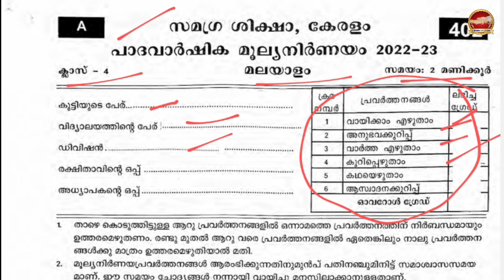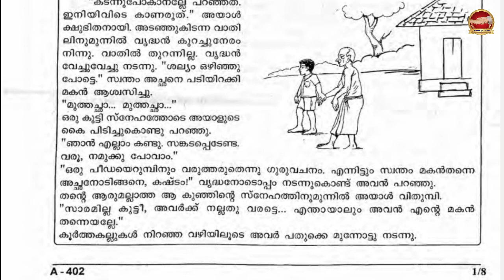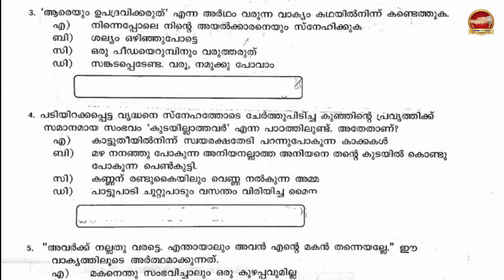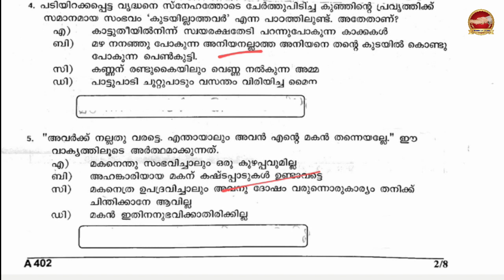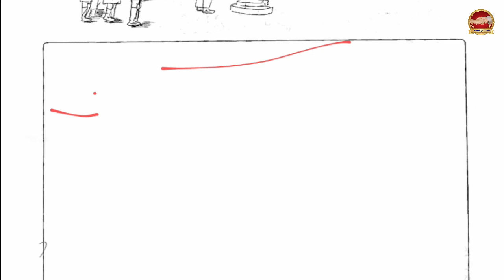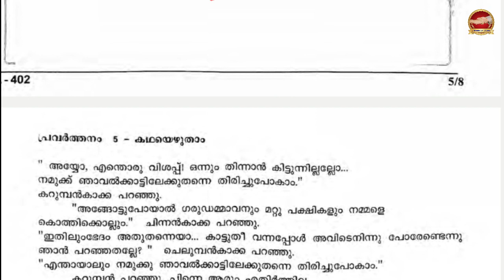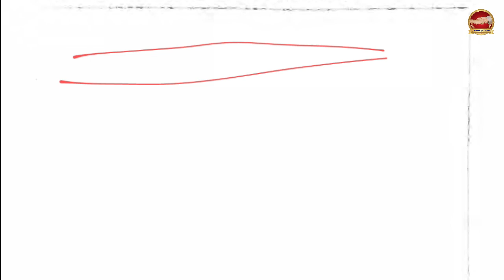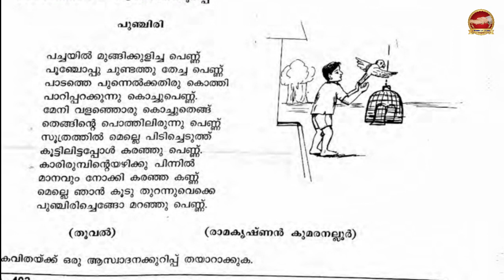Class 4 Malayalam First Term Exam | Std 4 Onam Exam Previous Question Paper Kite Victers | 2023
Std 4 Malayalam Unit 1 Par 1

Std 4 Malayalam Unit 1 Part 2

Std 4 Malayalam Unit 1 Part 3

Std 4 Malayalam Unit 2 Part 1

Std 4 Malayalam Unit 2 Part 2

Std 4 Malayalam Unit 3 Part 1

Std 4 Malayalam Unit 3 Part 2

Std 4 Malayalam Unit 4

Std 4 EVS Unit 1 Malayalam Medium

Std 4 EVS Unit 3 Malayalam Medium

Std 4 ICT Unit 1 Malayalam Medium

Std 4 ICT Unit 1 English Medium

Std 4 ICT Unit 2 Malayalam Medium

Std 4 Mathematics Unit 1

Std 4 English First Term Exam